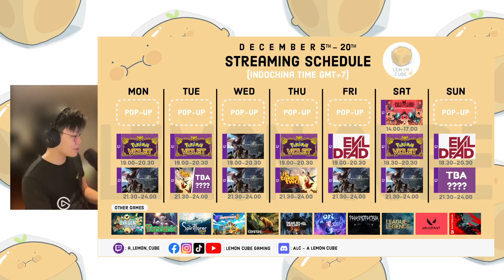🍋 It Takes Two: EP3 กระรอกมันจะครองโลกรึเปล่า/Chapter 2 The Tree1 (vs Shield Wasp)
🍋A LEOMN CUBE สวัสดีฮะ ยินดีต้อนรับสู่ EP3 ของเกม It Takes Two

โอ้โห ตอนนี้เราจะได้พบกับฐานทัพกระรอกที่กำลังต่อสู้อยู่กับรังตัวต่อ (wasp) ที่ทั้งคู่ละเลยและไม่ได้กำจัดออก ทำให้กระรอกต้องลุกขึ้นสู้ด้วยอาวุธ Hazelnut Technology ของกองทัพกระรอก ส่วนตัวผมคิดว่านอกจากกำจัดรังตัวต่อแล้วผมคงต้องกำจัดรังกระรอกก่อนที่พวกมันจะยึดของโลกซะแล้วหละ
เรื่องมีอยู่ว่าคู่สามีภรรยา Cody และ Marry มีความไม่ลงรอยกันในชีวิตครอบครัวและต้องการหย่าร้าง ทำให้ Rose ลูกสาวรู้สึกเสียใจอย่างมาก ทำให้ทั้งคู่ตกอยู่ภายใต้เวทมนต์ของหนังสือที่ทำให้ทั้งคู่ติดอยู่ในร่างตุ๊กตาที่ลูกสาวทำขึ้นมาเป็นตัวแทนของพ่อแม่ที่ละเลยลูก ทั้งคู่จึงต้องออกเดินทางเพื่อที่จะกลับคืนร่างเดินและสานความสัมพันธ์ที่แตกร้าว

ซึ่งในตัวเกมจะต้องมีผู้เล่นสองคน ที่จะต้องสื่อสารและช่วยกันและกันในการฟันฝ่าอุปสรรคที่มาทั้งในรูปแบบปริศนา และแอคชั่นต่างๆ ไปด้วยกัน โดยจะมีเนื้อเรื่องที่เกี่ยวข้องกับความสัมพันธ์ที่แตกร้าวของทั้งคู่ในรูปแบบของสิ่งของต่างๆในบ้าน ฯลฯ